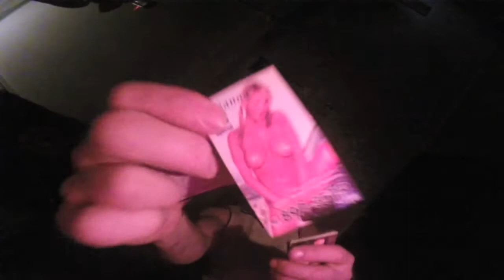Trip Cake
Moonshine pancakes